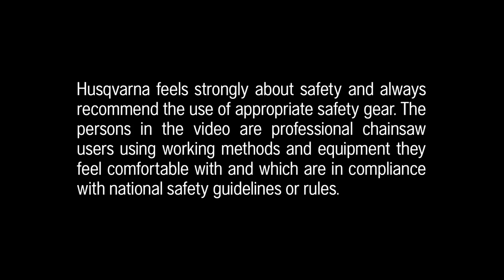Husqvarna, Next legendary chainsaw, South Africa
Around 60 trees a day, limbed and bucked, is the average harvest for loggers working in this South African plantation. Working days are hot and long, and really put the excellent cooling system to the test in an extreme environment. With AutoTuneTM and the connected engine diagnostic tool, the performance of the 572 XP® is clearly visualized on a computer, optimizing work and allowing greater productivity.